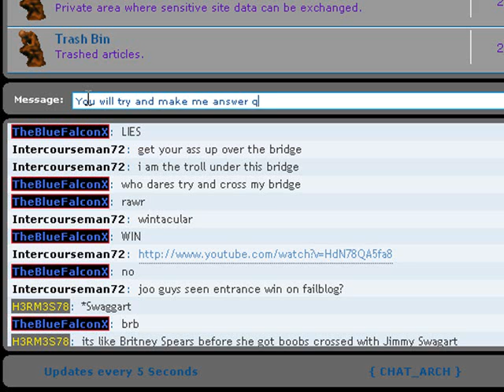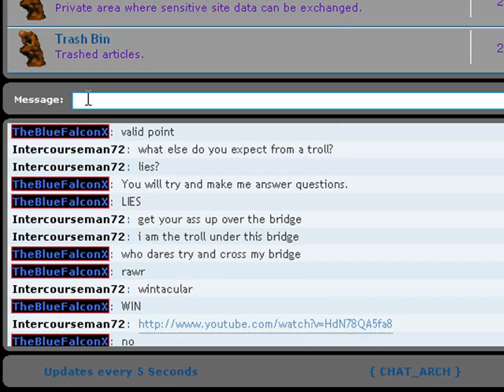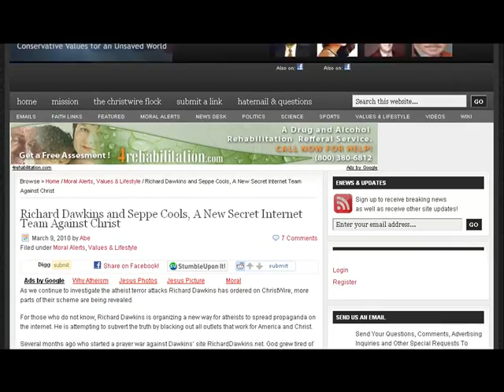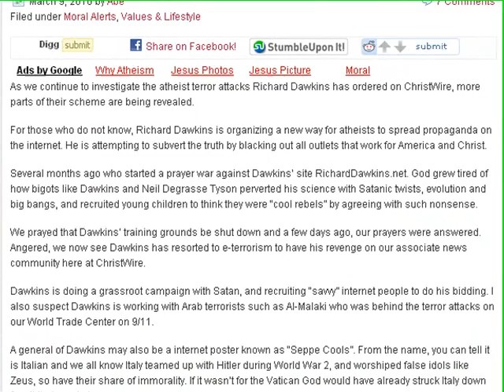Richard Dawkins General Seppe Cools